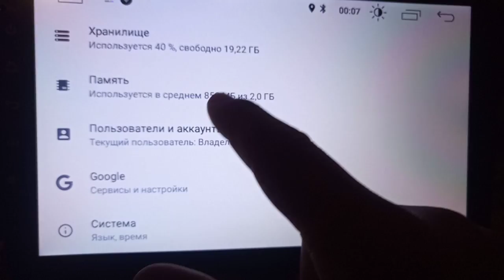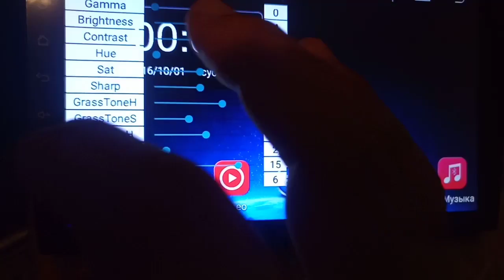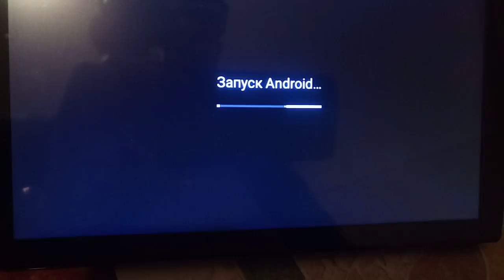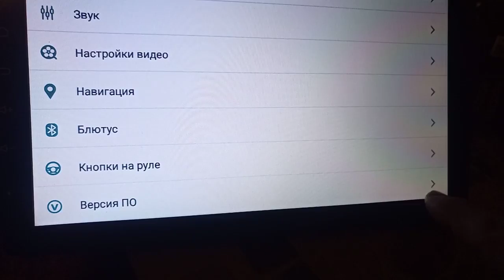How to configure and save these display backlight settings on Junsun android radios?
Как настроить и сохранить эти настройки подсветки дисплея  на андроид магнитолах Junsun

Подробности : sk.ks.ua
Пароль 1616 . Потом 8888 и save - reboot